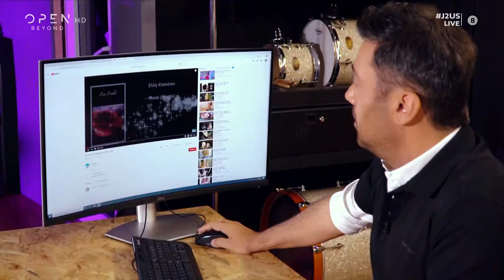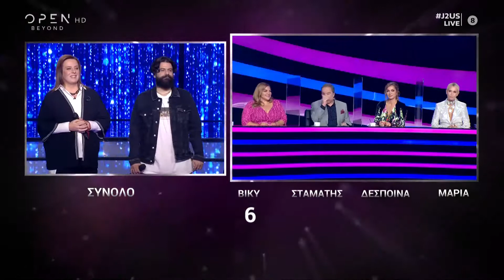"Τι τι" - Θανάσης Πασσάς και Γωγώ Τσαμπά (J2US 24/10/2020)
Θανάσης Πασσάς και Γωγώ Τσαμπά ερμηνεύουν Τι τι, σε μουσική και στίχους Khaled Hadj Ibrahim και ελληνικούς στίχους Εύης Δρούτσα.